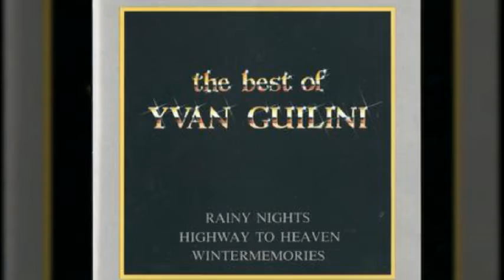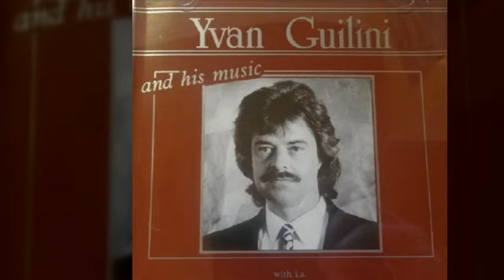Yvan Guilini - Rainy Nights